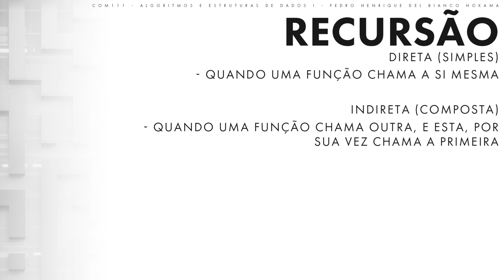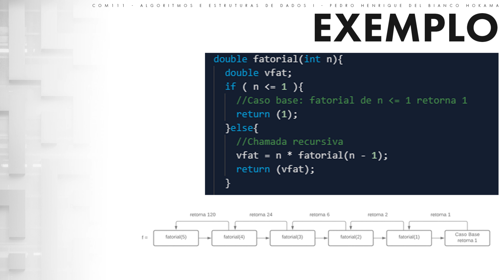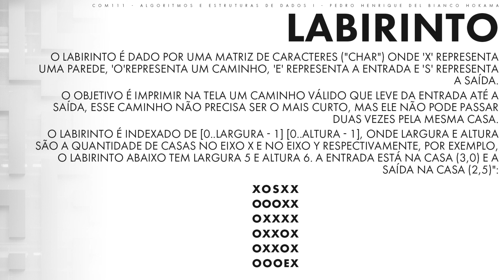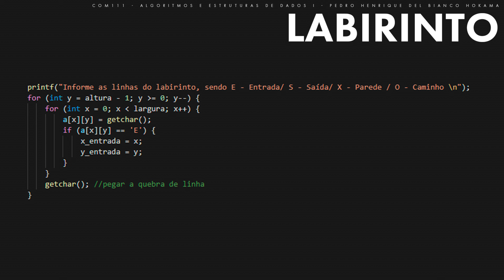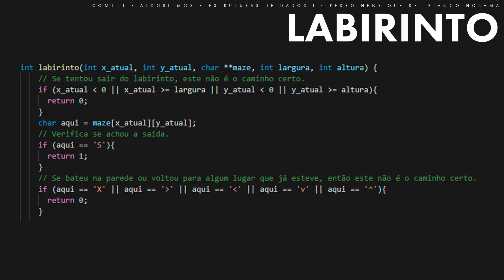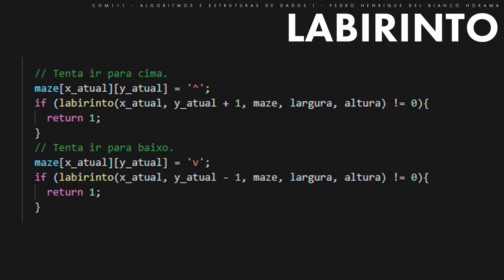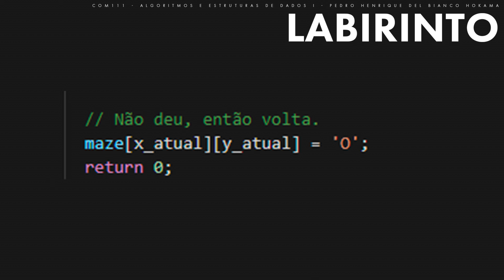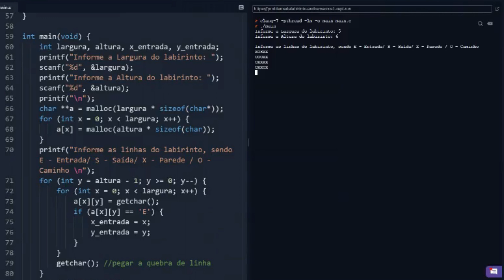Problema de Labirinto - Recursividade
COM111 - ALGORITMOS E ESTRUTURAS DE DADOS I

Prof: Pedro Henrique Del Bianco Hokama

Alunos: André Marcos Ferreira e Mauro Sérgio Ribeiro de Souza